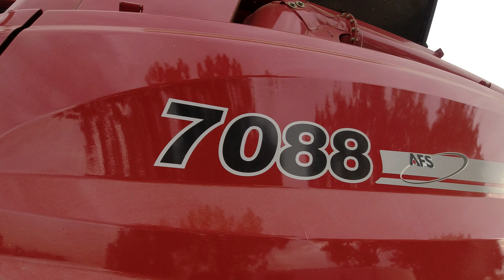Top départ des Moissons 2k23 🌾 | Nouvelle Axial-Flow 7088 dans l'Escourgeon 😍 [DJI]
Bonjour à tous, aujourd'hui nous nous retrouvons pour une toute nouvelle vidéo ! Le moment est enfin venu, c'est le Top départ des Moissons 2k23 et nous commençons cette saison (assez tardivement) par l'Escourgeon. Pour couronner le tout c'est une toute nouvelle machine une Case IH Axial-Flow 7088 de 2009 (achetée cette année d'occasion), remplaçante de la légendaire Massey Ferguson 805, qui va battre cette année ! 💪

Je tiens à remercier mon collègue Eric pour m'avoir accueilli pendant cette journée. Je pense également à Gaston, sans qui je n'aurais pas été au courant du chantier. Merci à vous deux ! ✌️

Bonjour à tous, je me présente je m'appelle Aubin, j'ai 16 ans et je vous souhaite la bienvenue sur ma chaîne YouTube dédiée à ma plus grande passion, le machinisme agricole ! Sur cette chaîne je vous fait découvrir grâce à mes amis et collègues agriculteurs, les beaux paysages agricoles de ma région, les Hauts-De-France. Dans mes vidéos vous retrouverez des marques et modèles variés de machines, il y en a pour tous les goûts ! 😉

🔔 Je vous invite également à me rejoindre sur mes différents autres réseaux sur lesquels je suis assez actif ! Je vous souhaite à tous un très bon visionnage et je vous dis à la prochaine !✌️

⬇️ Liste de mon matériel + Logiciel de montage ⬇️

- Caméra DJI Osmo Action
- Filmora 11